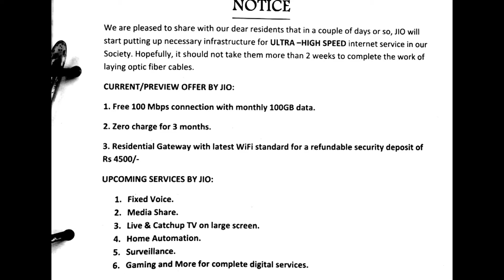JIO BROADBAND ULTRA HIGH SPEED 3 MONTH FREE (Hindi / Urdu)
Namaskar Dost !
Dosto maine aapko is video mey Jio Broadband jo bahut jald launch hone wala hey uske kya suvidaye hey aur jio broad band ki kimat bataya hey.
yadi video apko pasand aati hey to pls pls like buttun pe click kar dijiyega.
Apka bahut bahut Dhanywad.